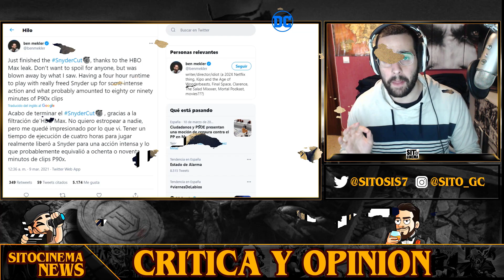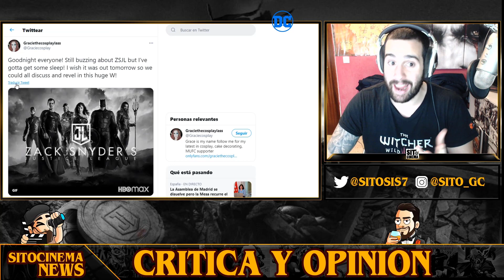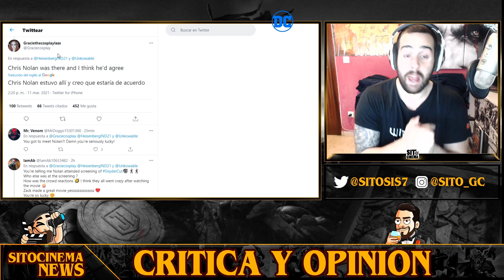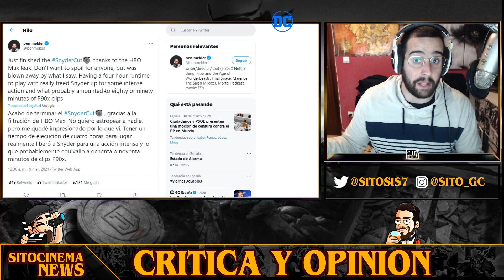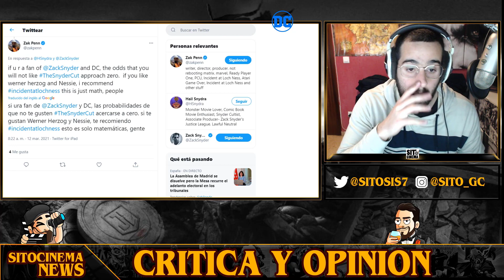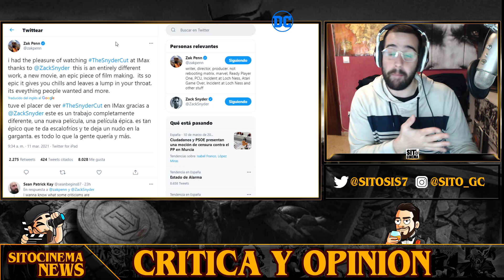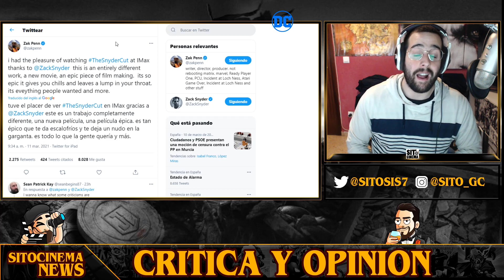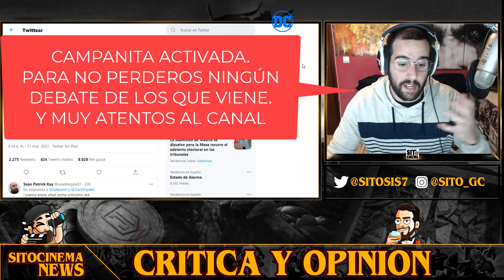"LA MEJOR DEL DCU😱" Primeras REACCIONES DE Zack Snyder's Justice League